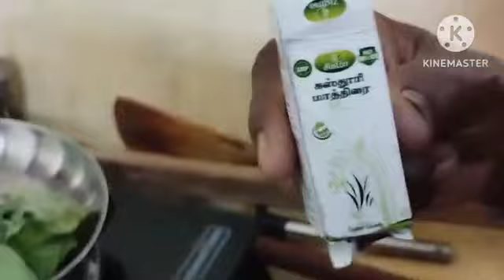👌అలనాటి ఆకులతో ఈనాడు మా బాబుకు మెడిసిన్ !!👍నచ్చితే like and share subscribe